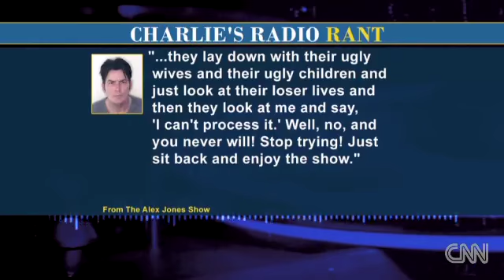CNN - Dr. Mark Goulston on What Makes Charlie Sheen Run and Rand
Why does someone who should be grateful for what he had become so resentful, angry and embittered?